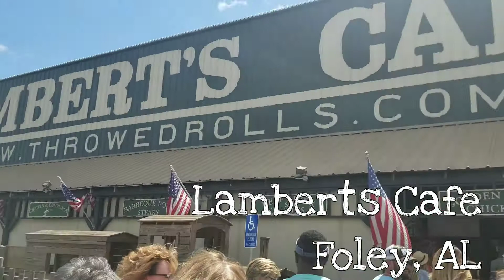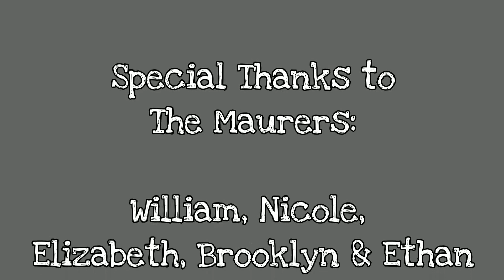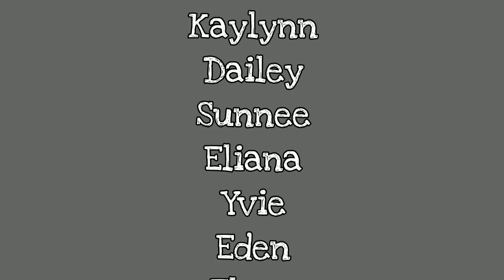2019 Family Summer Vacation Part 3